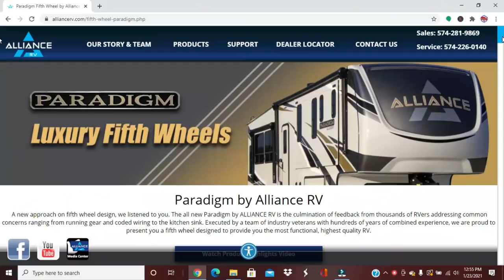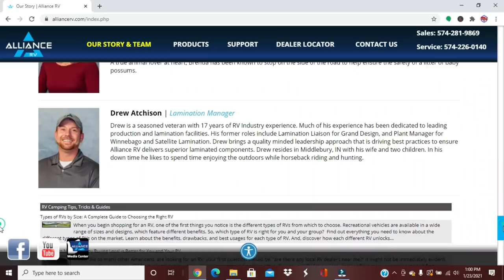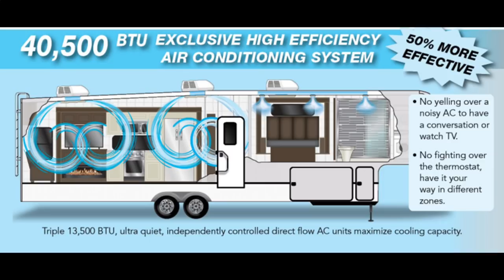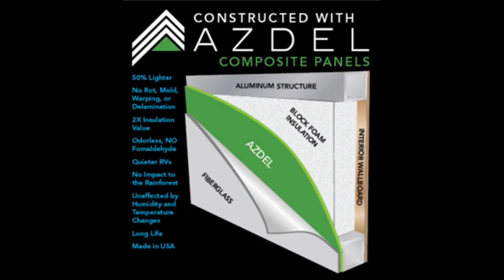Alliance RV (Interview with Co-founder Ryan Brady)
This week, we interview Co-founder of Alliance RV (Ryan Brady). We'll talk about and show you all of the things Alliance RV is doing to try to be the best in the RV industry.

Here is how you can help us help Veterans:
1. Watch our videos
3. Like our videos 👍
4. Share our videos
6.
9. Donate on PayPal (100% of funds through PayPal go directly to Veterans) (Scroll down to PayPal and click on the Donate button.